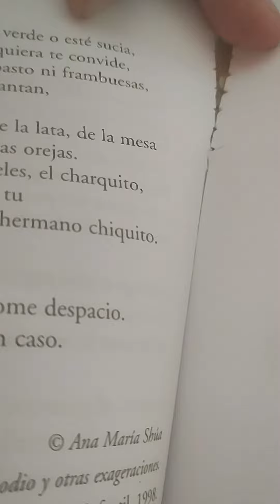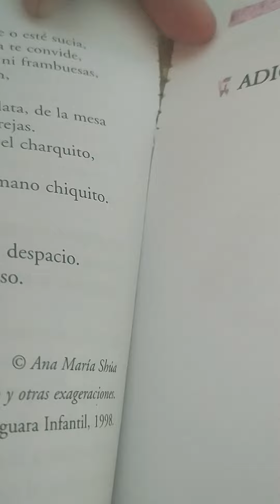Todos los no. Ana María Shua.